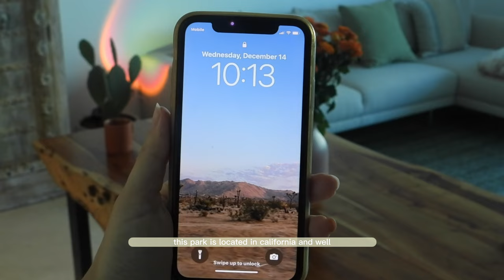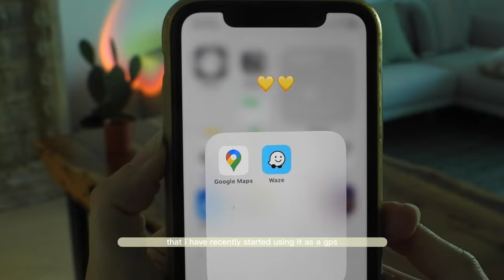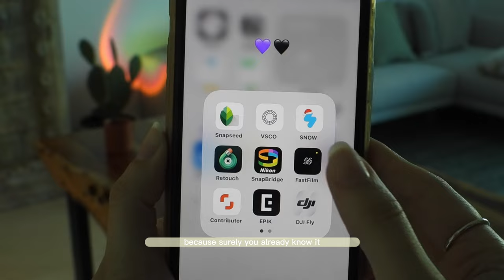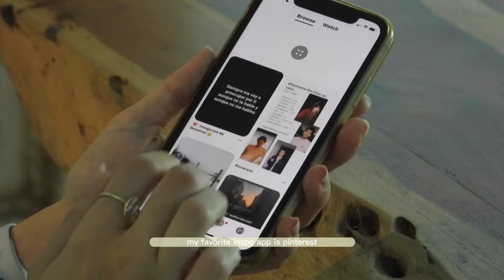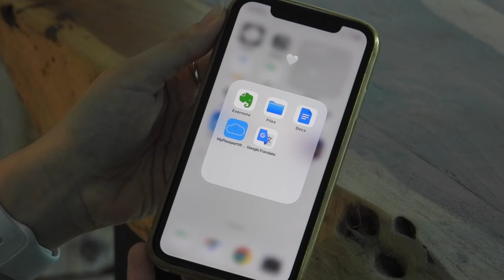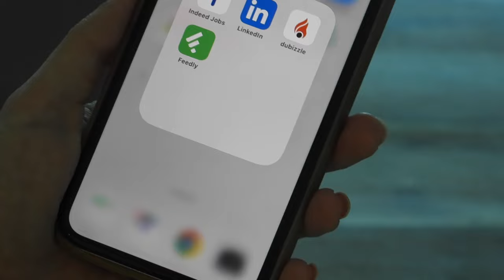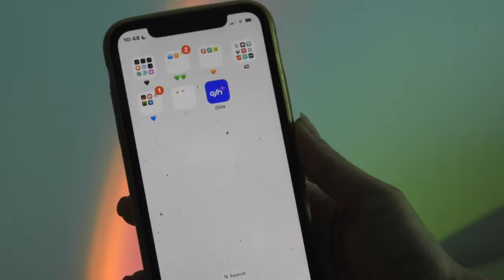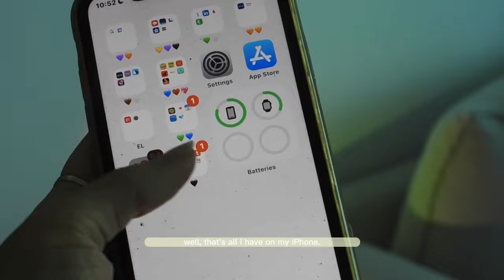what's on my iPhone 📱| organization, aesthetic, apps, widgets | que hay en mi iPhone ✨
Today I bring you what is on my mobile I hope you like it! 🖤

00:00 Introduction
03:38 photo editor apps
09:15 Video editors apps